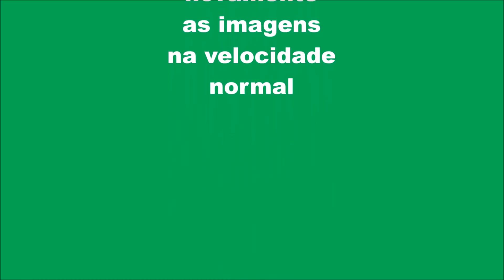Mamangava-gigante (Xylocopa grisescens) Polinizando e Nidificando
Conhecer um pouco sobre a Mamangava-gigante Xylocopa grisescens. Sua presença nas flores da trepadeira ora-pro-nobis (Pereskia aculeata). Os atributos desta grande abelha como polinizadora. A escolha do local para a construção de seu ninho. Apreciem o vídeo sobre esta fascinante criatura.

LEGENDADO EM ESPANHOL (AMÉRICA LATINA) INGLÊS E PORTUGUÊS (BRASIL)